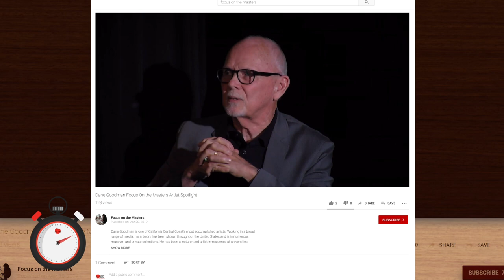DPS in 61 Seconds Episode 21 Year 2018 19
Episode #21: Superintendent's Video Newsletter, hear the great things happening at DPS#61 in 61 seconds! (1965 EHS Alum Dane Goodman, JHMS Mural project, and Congratulations to Anthony Mansur, Distinguished Customer CARE employee)